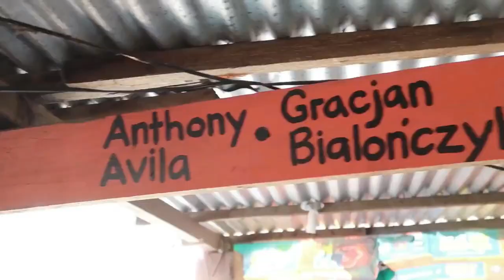My Concrete Gym - Workout Madness!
Homemade Gym Equipment - WORKOUT MADNESS!
Best homemade gym equipment awesome gym ideas